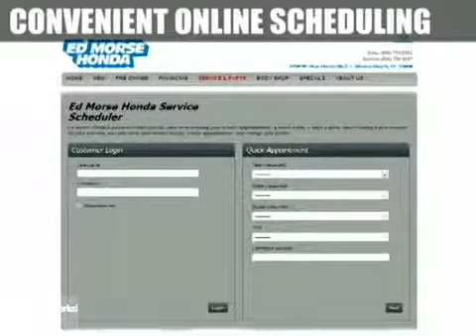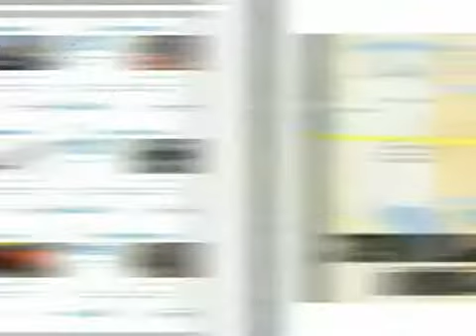Honda Exhaust West Palm Beach Gardens Jupiter FL West Palm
Ed Morse Honda
3790 W Blue Heron Blvd
West Palm Beach Juno FL, 33404